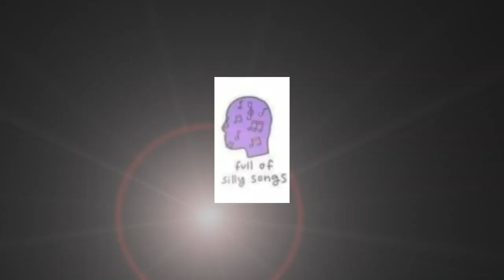Straight Up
Brain on my mind today and I'm still looking for @therightflux
in this 3 X 15 sec. space to extend my FB stories à
Thanks for your minute

Images : @crazyheadcomics

IMPORTANT: All images and music rights belong
so ALL DUE credits can be added!